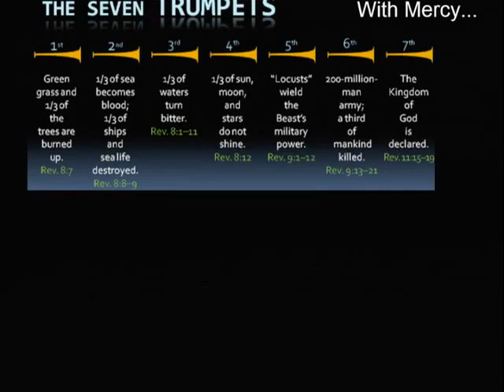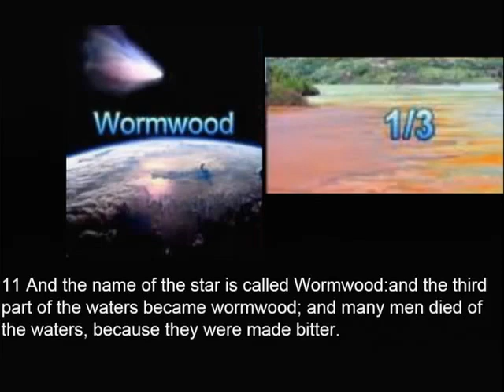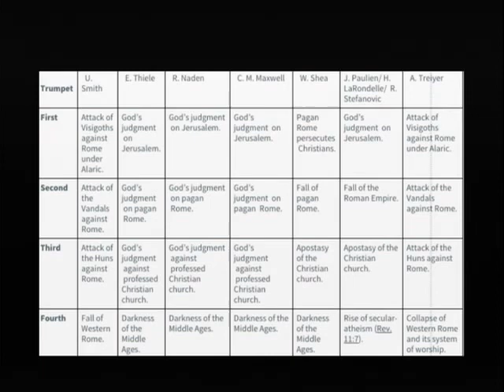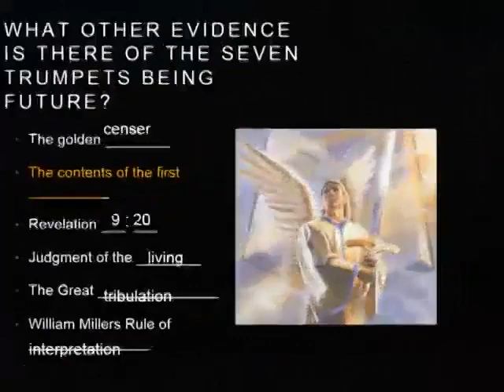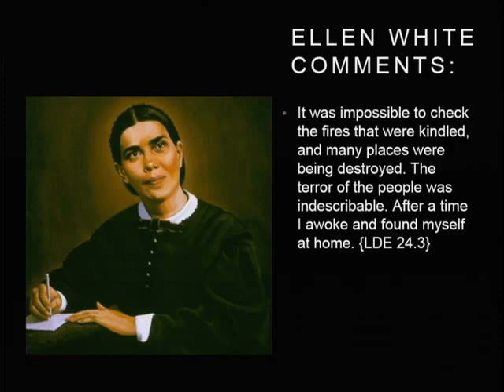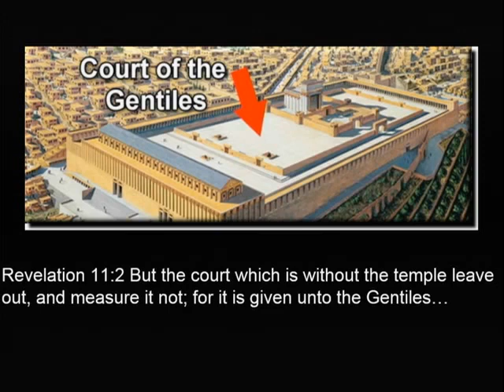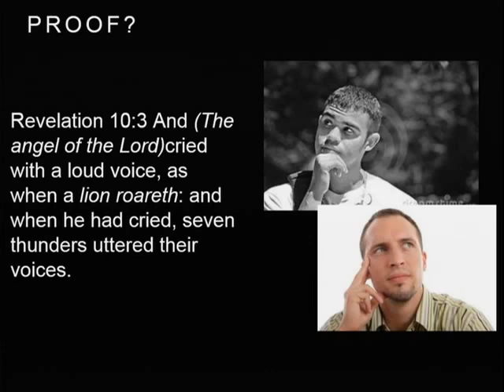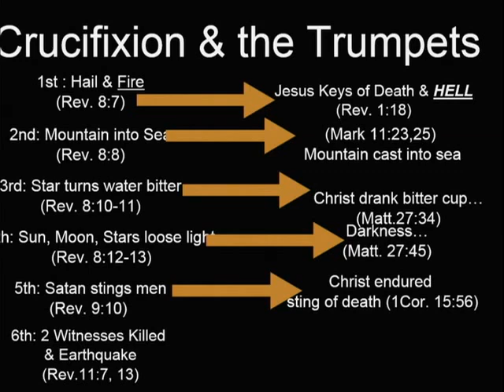Pastor Arthur Branner Are the Seven Trumpets Past or Future Seven Vials Works of Darkness